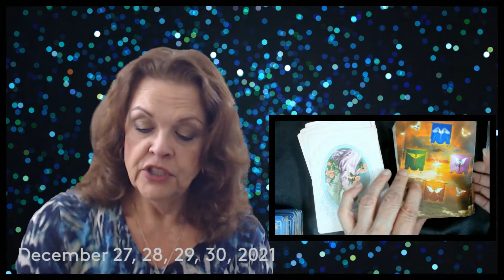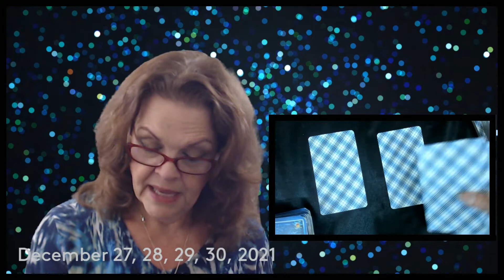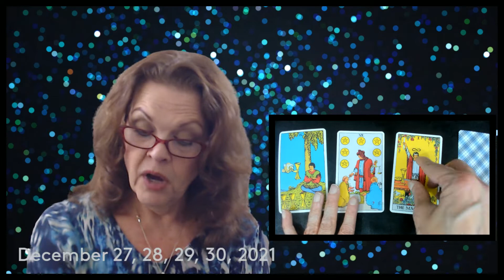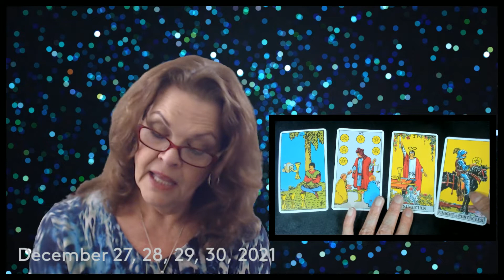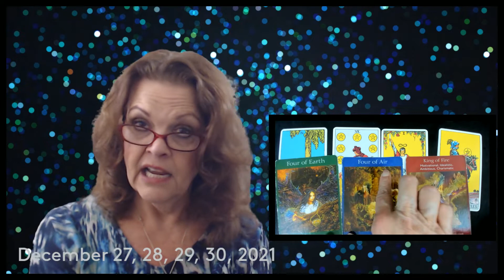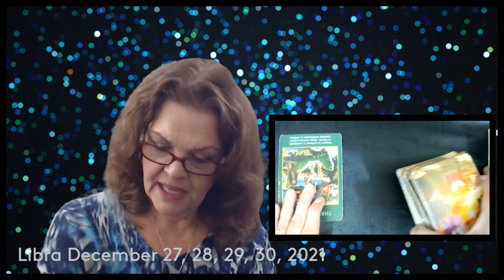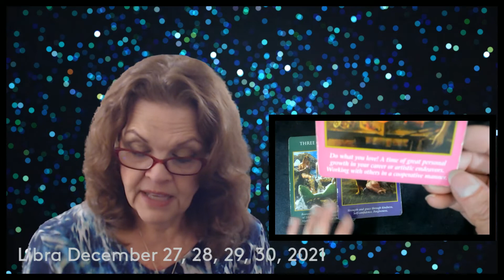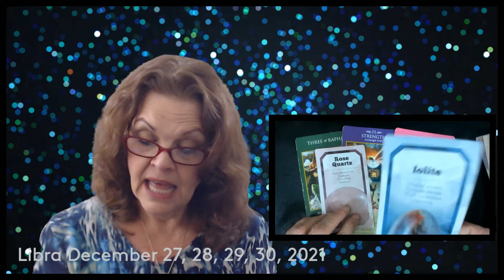Libra December 27, 28, 29, 30, 2021 A Switch Is Turned On!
Watch Intro at least once for overview!  Crosswatchers 12:34